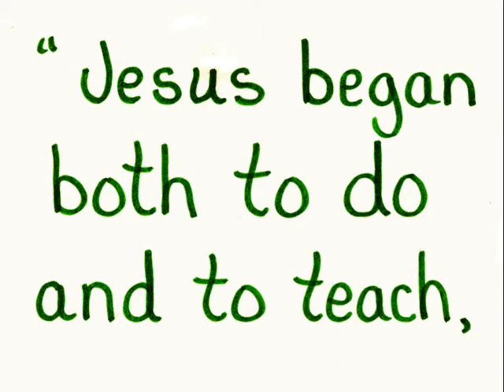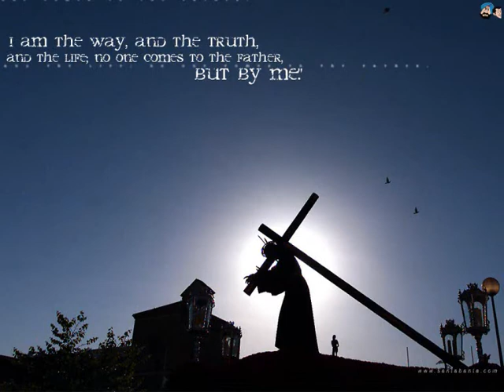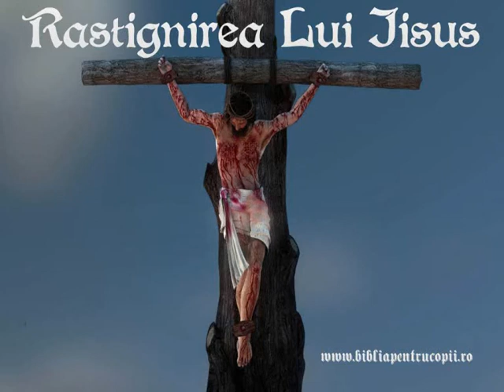O , dar vino acum- Adriana Rosu